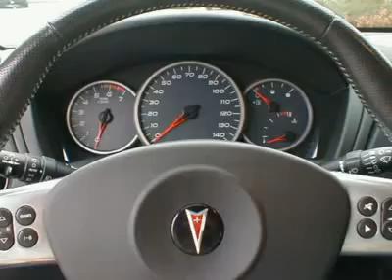2007 PONTIAC GRAND PRIX Perrysburg, OH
2007 PONTIAC GRAND PRIX Perrysburg, OH

Ed Schmidt Pontiac-Volvo-Saab
26875 North Dixie Highway

GREETINGS, AND WELCOME TO THE ED SCHMIDT USED CAR SUPERSTORE. LET ME TELL YOU A LITTLE BIT ABOUT THIS 2007 PONTIAC GRAND PRIX GT. NEW CAR TRADE, HEATED LEATHER APPOINTED SEATING, 3.8 LITER V6 SUPERCHARGED ENGINE, 17 INCH ALUMINUM WHEELS, 6 WAY POWER DRIVER SEAT, REMOTE VEHICLE START, 60 40 SPLIT FOLDING REAR SEATS, WIDETRACK HANDLING SYSTEM, REAR DECK LID SPOILER, 4 WHEEL DISC ANTILOCK BRAKE SYSTEM WITH TRACTION ASSIST, XM SATELLITE RADIO. AND MUCH MORE!! THANK YOU FOR SHOPPING ED SCHMIDT. HAVE A GREAT DAY!!